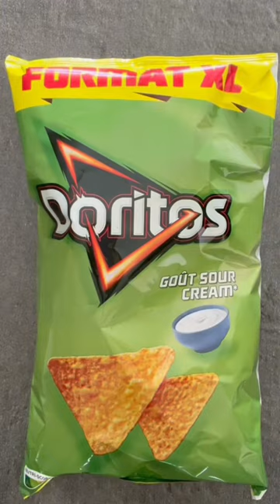Pilons 🍗 poulet frit façon kfc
Poulet mode air fry 190 degré 27 minutes et potatoes mode air fry 22 minutes 200 degrés en secouant régulièrement, et synchroniser les 2 tiroirs avant de lancer la cuisson.
Dans la farine, paprika et poivre.
Dans les potatoes : sel, poivre, paprika, farine